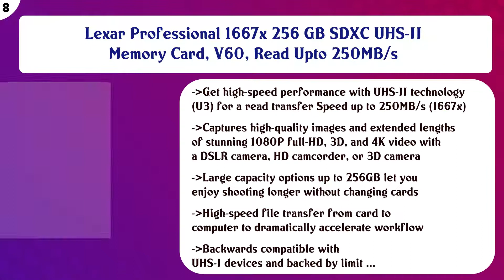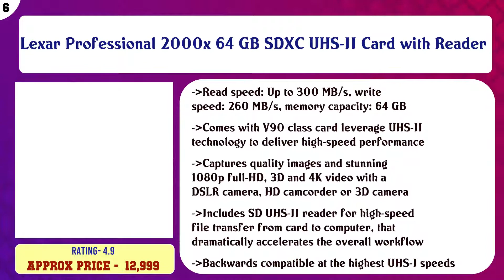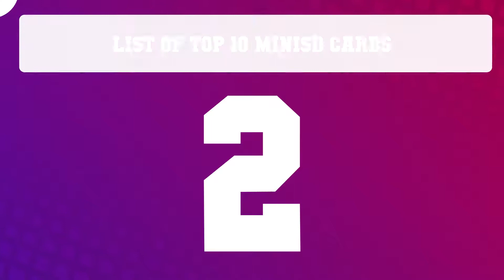Top 10 miniSD Cards to buy in India 2021 | Price & Review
Top 10 miniSD Cards to buy in India

Find the links below to buy these products:

List of top miniSD Cards:
Lexar Professional 1667x 64GB SDXC UHS-II/U3 Card (LSD64GCBNA1667)

Lexar Professional 1667x 128GB SDXC UHS-II/U3 Card (LSD128CBNA1667)

Lexar Professional 1667x 256 GB SDXC UHS-II Memory Card, V60, Read Upto 250MB/s

Sony 64 GB Tough High Speed sdxc UHS-II G300 SD Card (SF-G64T)

Lexar Professional 2000x 64 GB SDXC UHS-II Card with Reader

Lexar Professional 667x 128 GB SDXC UHS-I Card

Transcend 64GB High Speed Class 10 SD Memory Card 45 MB s 300x KIT w Memory Card Wallet for Nikon D500 D750 D5 ...

Docooler Dual TF to CF Adapter Card Dual Micro SD to CF Converter Support SDXC 2TB High Speed Card Cover

Samsung 64GB Memory Card

ScreenPatronus - Olympus Stylus Tough TG-870 Digital Camera Crystal Clear Screen Protector (Lifetime Replaceme ...

Content of this Video:
10 best products to buy miniSD Cards India

Top rated miniSD Cards in India